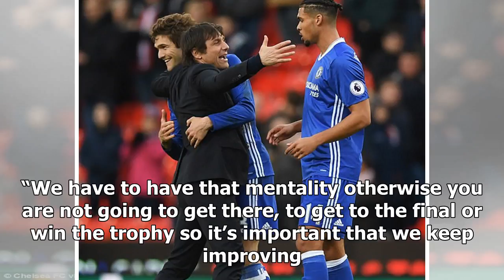Ruben Loftus-Cheek not prepared to be a Chelsea reserve next season after making England World Cup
Ruben Loftus-Cheek not prepared to be a Chelsea reserve next season after making England World Cup squad | k production channel
“We’ve got a whole new mentality and style of playing that we understand and we’ve had time to work on it, and it is still going to continue to improve,” said R...